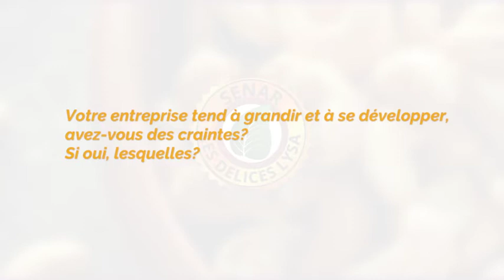De Senar à Lysa and Co partie 3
Comment se voit Lysa & Co dans l'avenir? Les conseils de Lysa aux petites entreprises sénégalaises